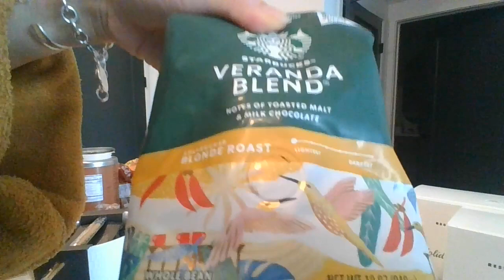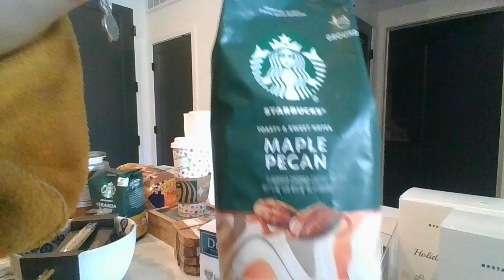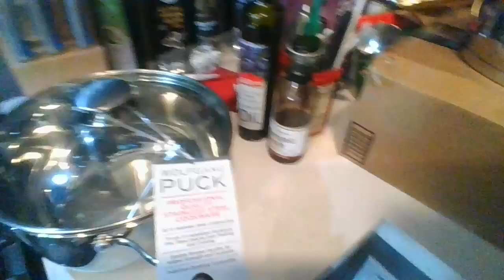Australian Parakeets Stars* Happy New Year*Ross Haul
Shalom. Baruch haba. Shalom aleichem.  Bienvenue, ni hoa, konnichiwa, oi sou, sok sa bai, swateekah, assalamu alaikoum, selam merhaba, salam khoshamadi, namaste, aloha, Willkomen, Zdrastvuite, czesc, barev , buna, benvenuto, bienvenidos, etc.

Welcome guys. Welcome angels. Thanks for joining us. We appreciate your time & kindness. We wish everyone a  Merry Christmas, Happy Christmas, Happy holidays, happy chanukah. Chanukah sameach, Chag mulad sameach. Baruch hashem adonai. Happy New Year. It's time to stop & reflect on the whole year of 2022. Make new resolutions for the new year of 2023. Plan a new goal for a new year.